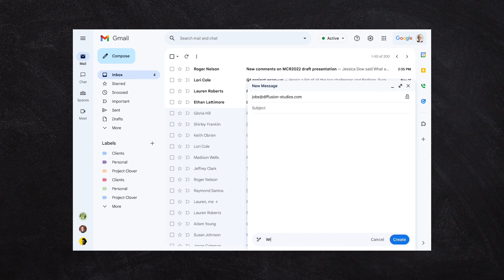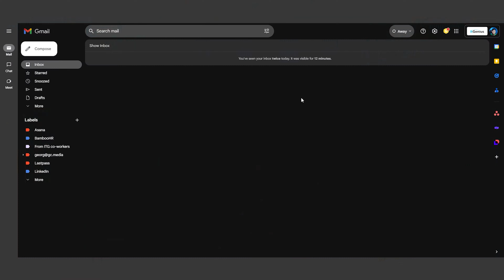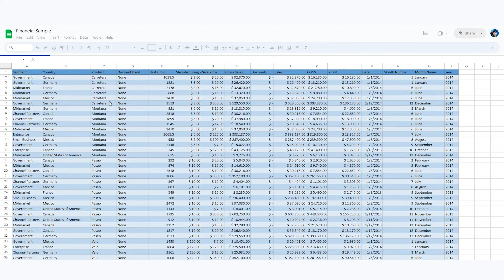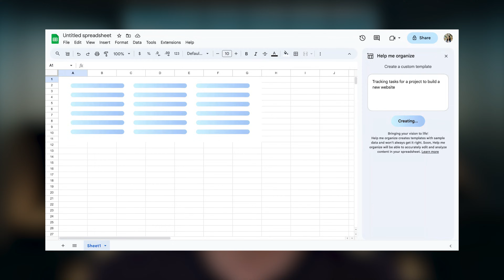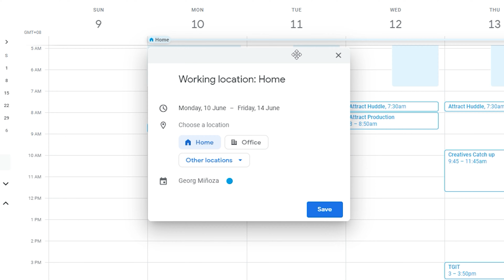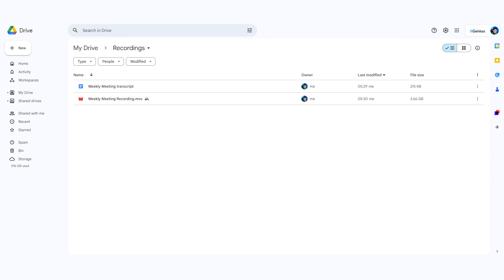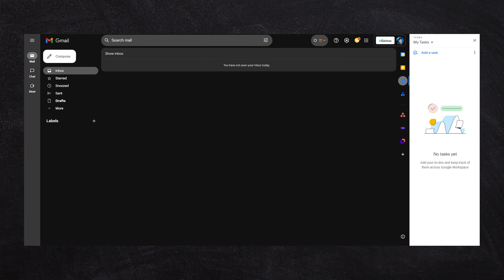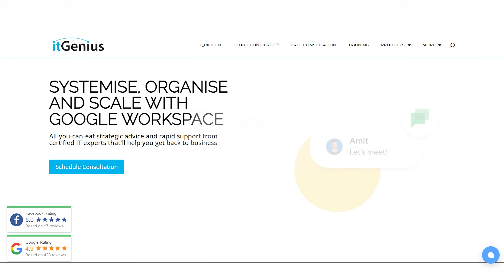Google Workspace Beginner Tutorial for Business Owners [From Tech Expert]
Ready to unlock the full potential of Google Workspace for your business? Click now to book a free call with itGenius' expert team and start working smarter today.